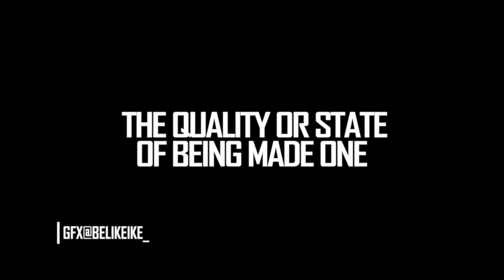ZIG ZAG vs AMILLION KASH | UNITY 5